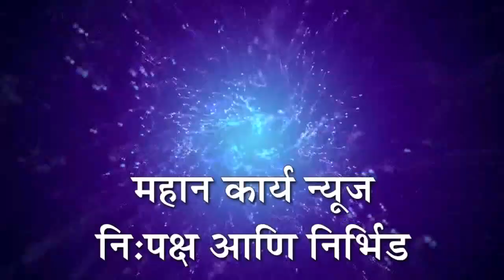उगार बुद्रुक बस स्थानकावरून जाणार्‍या विद्यार्थ्यांचे बसअभावी हाल